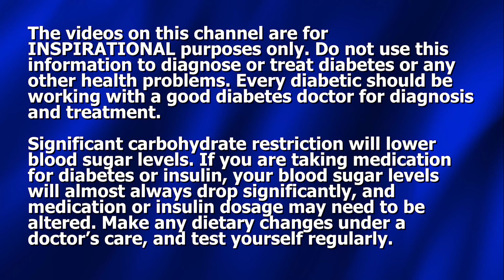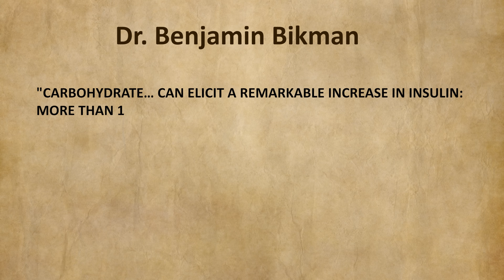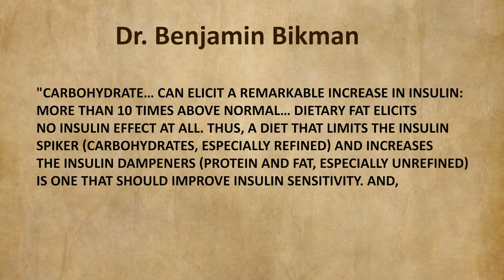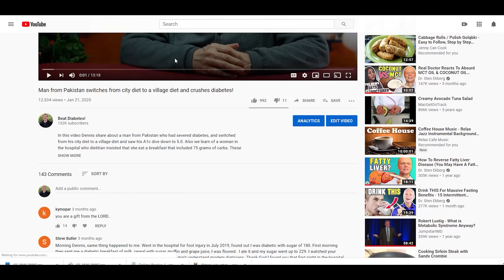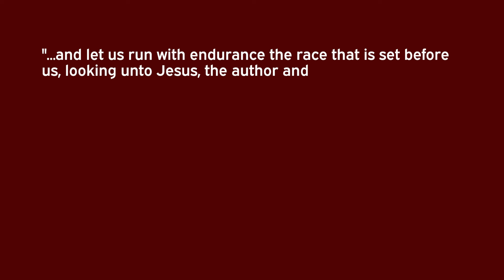Insulin Resistance and High Glucose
Dennis Pollock discusses the relationship between insulin resistance and high glucose levels.